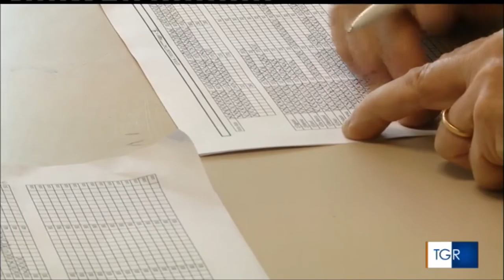Commissari Saint Pierre: per le amministrative di maggio, attenzione alla composizione delle liste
Fonte: Rai3 Tgr Aosta